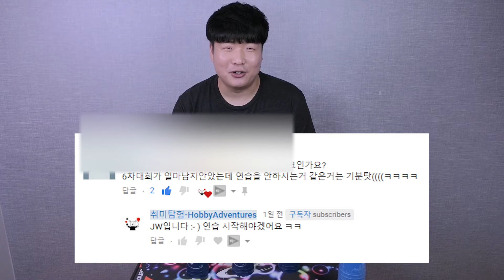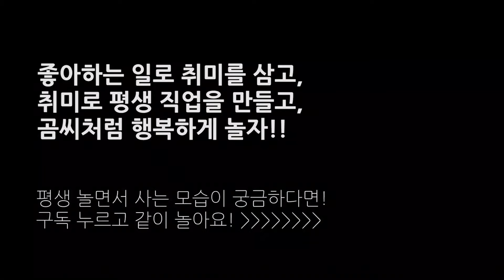스포츠스태킹 20번째 연습 (종합 15.599) │취미탐험 #476│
또 다시 오랜만에 스태킹 연습을 해봤습니다! 이러니 2년 동안 스무번 밖에 연습을 ㅋㅋ 오랜만에 대회 나갈 생각하니까 설레네요!

개인적인 연락은 자제해주세요! :- )